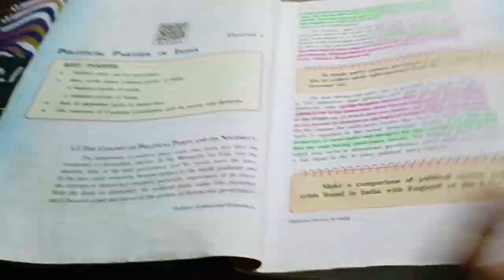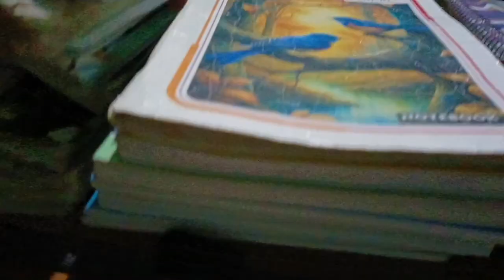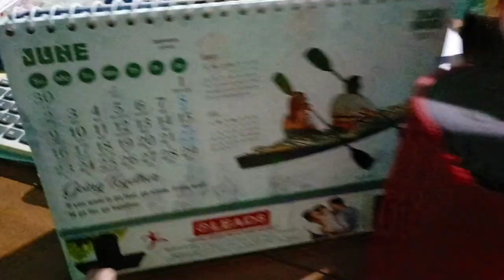youtube video #-3qzMagX1fM